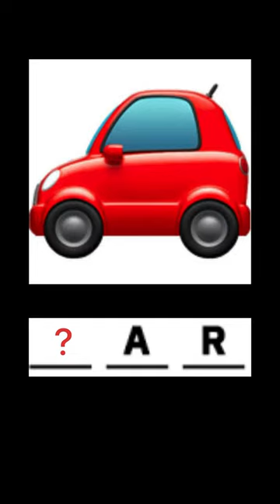Smallest Paper Plane✈️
origami
how to make
paper planes
art and craft
airplane
how to make a paper airplane
paper plane
paper airplane
origami easy
easy origami
paper aeroplane
origami plane
paper art
how to make paper smallest airplane
paper airplane tutorial
paper folding
paper airplanes that fly far
paper airplanes
craft paper
origami airplane
best paper plane
paper plane tutorial
how to fold a paper airplane
paper airoplane
paper airplane folding
paper airplane that flies far
shorts
drawing
diy
short video
craft
tutorial
crafts
art and craft
hello origami
paper airplane
handmade paper plane